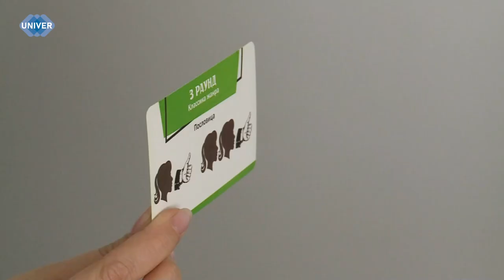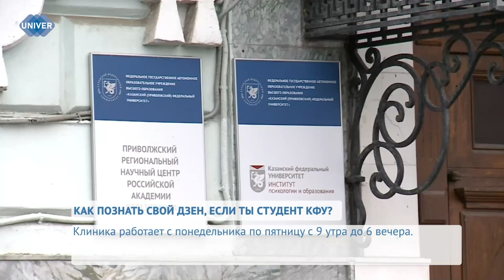КАК ПОЗНАТЬ СВОЙ ДЗЕН, ЕСЛИ ТЫ СТУДЕНТ КФУ?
В Казанском федеральном университете на базе Института психологии и образования уже несколько лет активно работает клиника психологической помощи студентам и преподавателям.